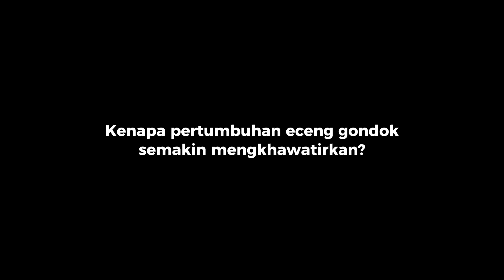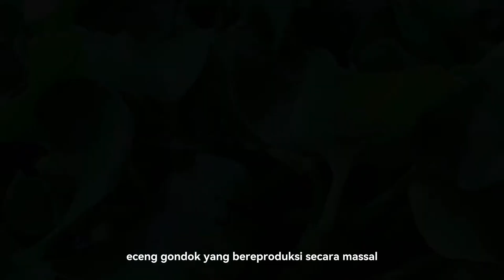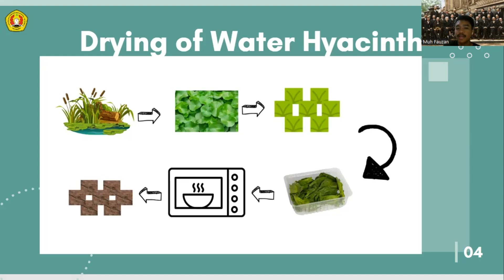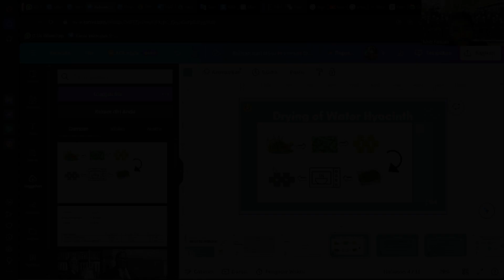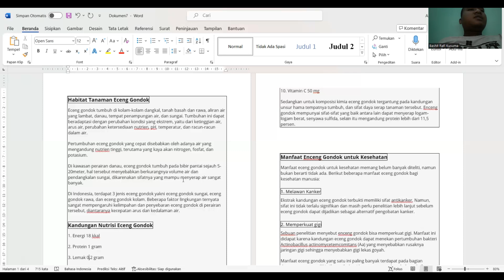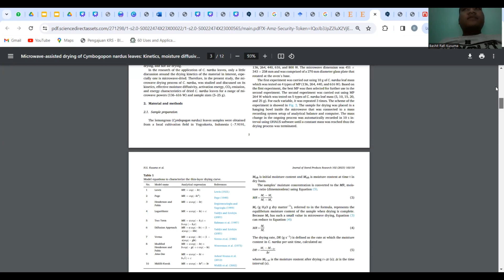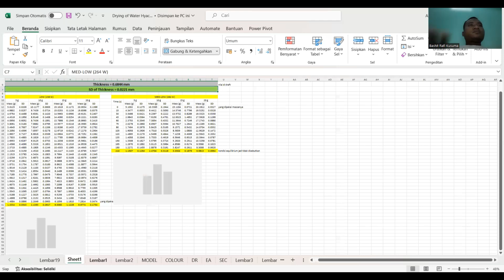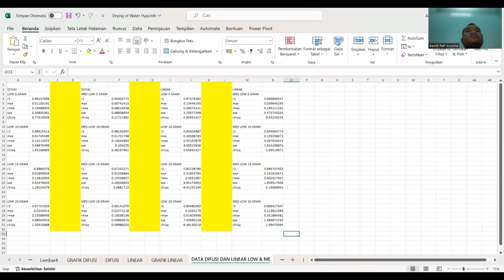Microwave-assisted drying of Water Hyacinth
Water hyacinth was first discovered accidentally by a scientist named Carl Friedrich Philipp von Martius, a German botanist in 1824 while on an expedition on the Brazilian Amazon River. Water hyacinth has a high growth rate so this plant is considered a weed that can damage the aquatic environment. Water hyacinth easily spreads through waterways to other water bodies. Water hyacinth lives floating in water and sometimes rooted in the soil. Height is about 0.4–0.8 meters. Has no stem. The leaves are single and oval in shape. The tip and base are tapered, the base of the leaf stalk is swollen. The surface of the leaves is smooth and green. The flowers are compound flowers, in the form of grains, the petals are tubular. The seeds are round and black. The fruit bears three boxes and is green. The roots are fibrous roots. Water hyacinth grows in shallow ponds, wetlands and swamps, slow streams, lakes, reservoirs and rivers. These plants can adapt to extreme changes in water levels, water flows, and changes in nutrient availability, pH, temperature, and toxins in the water. Drying is a common and effective way to preserve something. This involves the movement of water from moisture content to evaporation from the surface. The drying method reduces the growth of microorganisms on leeks, so the product can be stored longer and has greater value. Microwaves work by producing microwave radiation that interacts with water molecules in food, heating it. Most molecules have both positive and negative charges, making them electric dipoles. Due to changes in the electric field due to microwave radiation, molecules will spin and generate heat, so some materials can dry out effectively. In addition, polar liquids are easily heated by microwaves, thereby increasing the rate of drying of the substance and reducing energy consumption during the reaction process. In addition, no gas or residue is generated during the heating process, so it is very environmentally friendly. For some materials containing dielectric compounds, microwave drying can lower the drying temperature, resulting in fewer drying defects, higher productivity, greater energy efficiency, and less space requirements compared to traditional drying methods such as solar drying. . drying and hot air drying. Drying works on the principle of heat and mass transfer. Due to the high water content of leeks, drying times are expected to be longer and energy consumption is at stake, so a kinetic study of energy consumption, thermodynamic analysis of the drying system, and simulation of heat and mass transfer processes during drying were carried out. Trimming leeks is essential to making good energy decisions and optimizing the drying system so that leeks dehydrate easily.

Students:
Bashit Rafi Kusuma
Muhammad Fauzan Adhima

#16/92 - Top 2% Scientist in the World: Single Year Impact 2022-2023